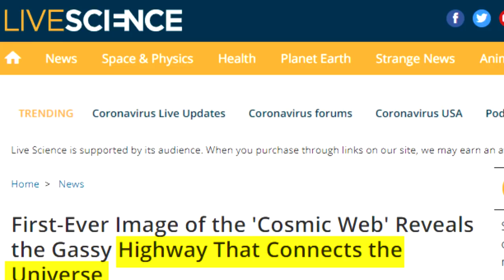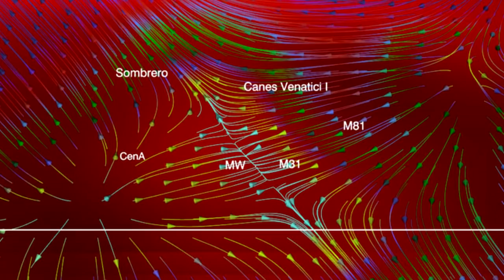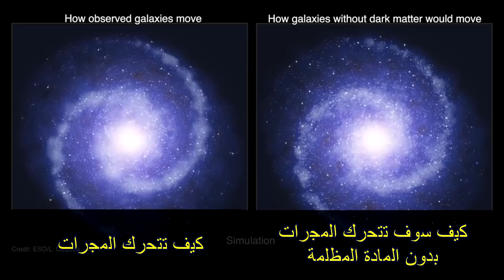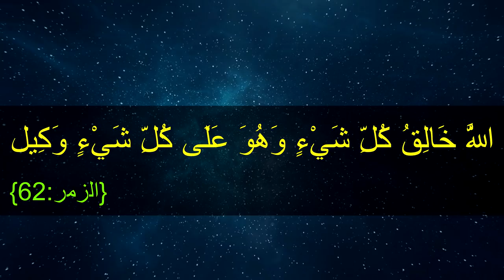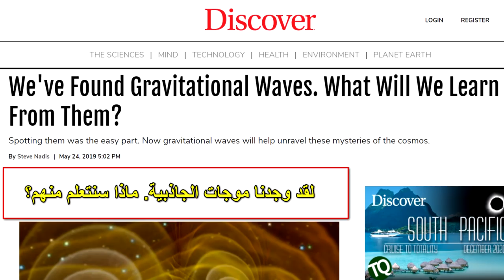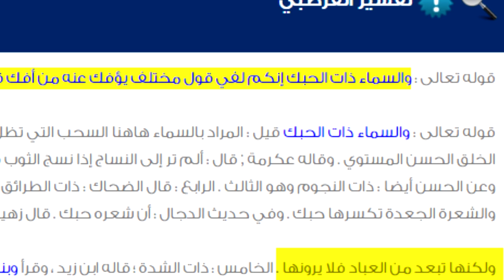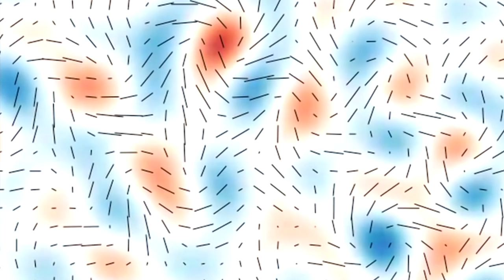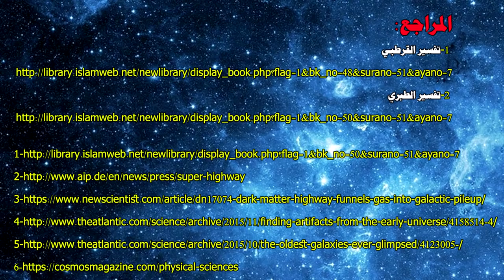أمواج الحبك وروعة الإعجاز العلمي - مع عبد الدائم الكحيل